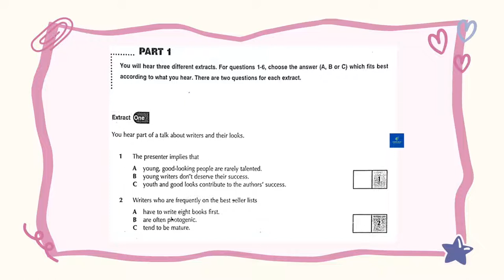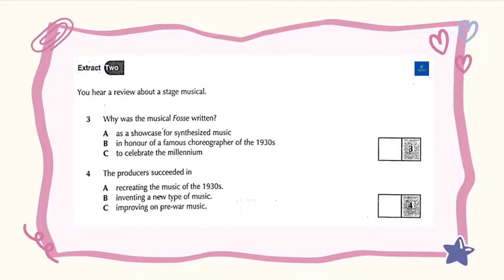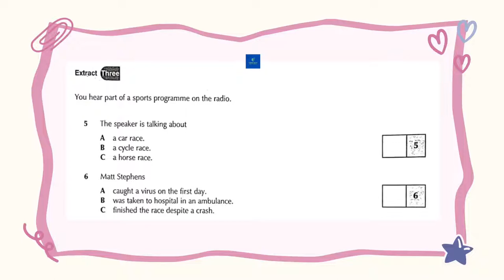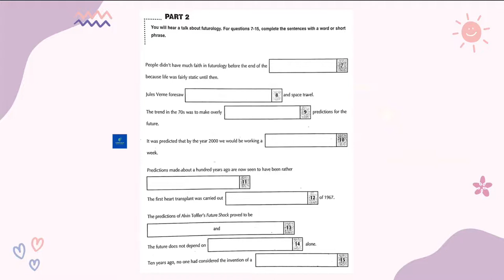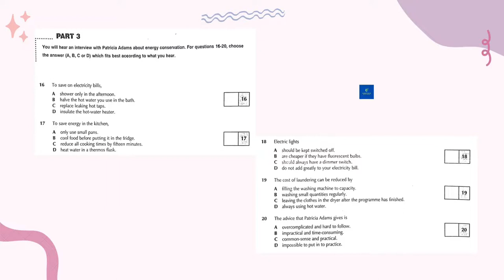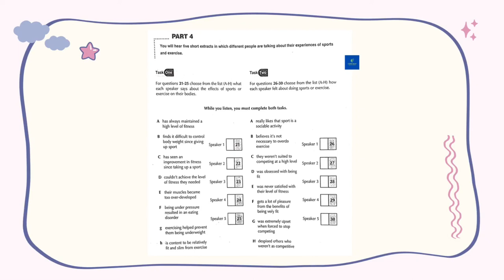C2 Proficiency CPE Listening Test 16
😱 Tired of feeling embarrassed when using English? DON'T WORRY!
This online school and private group offers PERSONALIZED COURSES and EXPERIENCED INSTRUCTORS to help students learn and retain English. Learners can COMMUNICATE with their instructors and their peers. Think of it as a Discord group or a Facebook group!

Answer key:
- Part 1:
   1C, 2C, 3B, 4A, 5B, 6C
- Part 2:
   7. 19th century
   8. submarines
   9. ambitious
   10. 20-hour
   11. accurate
   12. towards the end
   13. premature - unrealistic
   14. technology
   15. notebook computer
- Part 3:
   16D, 17B, 18D, 19A, 20C
- Part 4:
   21F, 22B, 23A, 24C, 25H
   26C, 27G, 28F, 29A, 30B